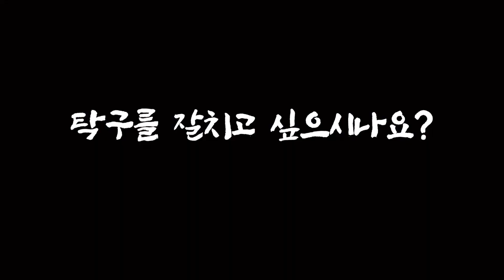제주도에서 유명하신 오픈6부 누님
이번 영상은 제주시 미녀 생체인 김미량 님과 5판3선승 경기입니다.

📌장소협조 :  제주시 한정영탁구클럽